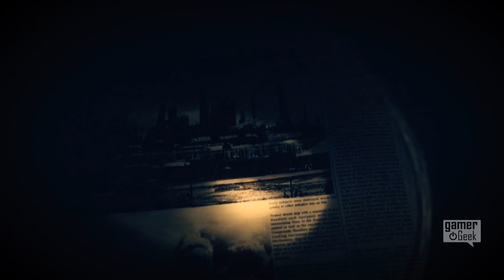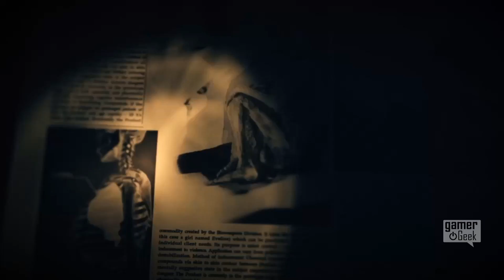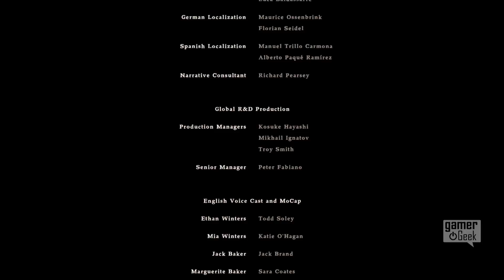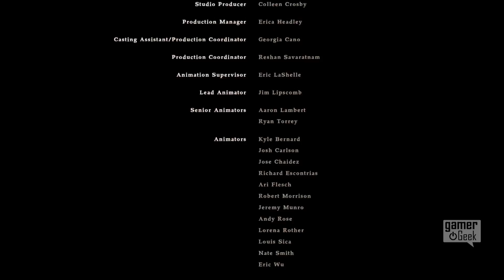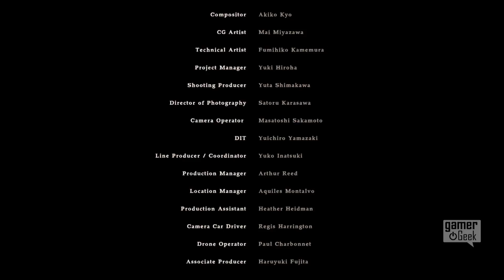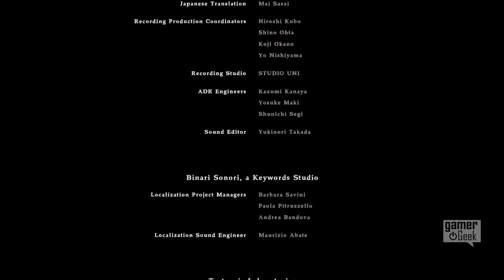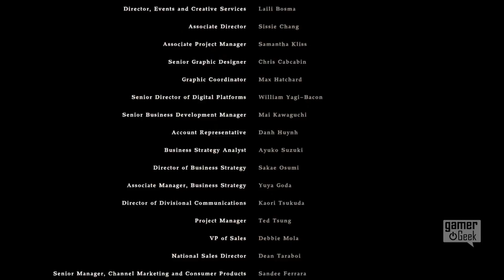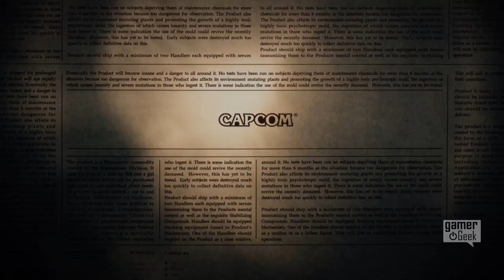RESIDENT EVIL 7 #18 A Batalha Final